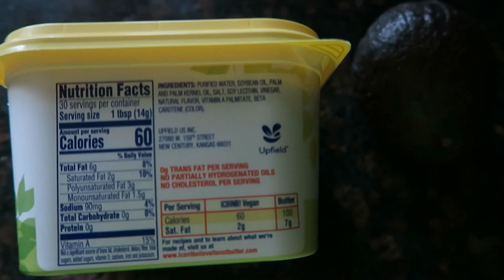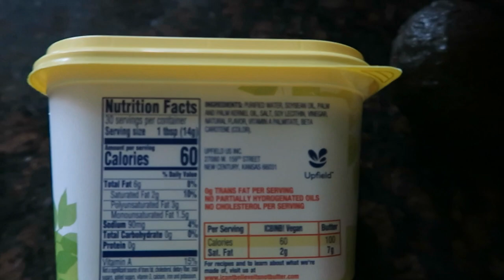(Client results) HOW I LOST BACK FAT, BRA BULGE & 50 POUNDS IN 1 MONTH BY CHANGING ONE SIMPLE THING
Get 20% OFF your built bars today by clicking the In this video I show you guys how I lost my back fat, belly fat & 40 pounds just by changing one simple thing! this video will help you lose weight with out ever needing to go to the gym.

Starts here 0:00
How I lost weight 1:36
A winning mindset for weight loss 9:22

where i live: California
My starting weight: 216 pounds
My current weight: 150 pounds
My height: 5'2